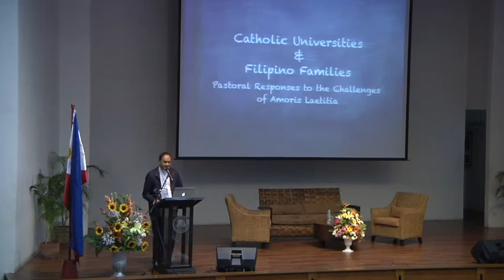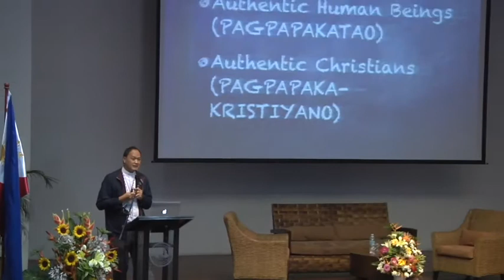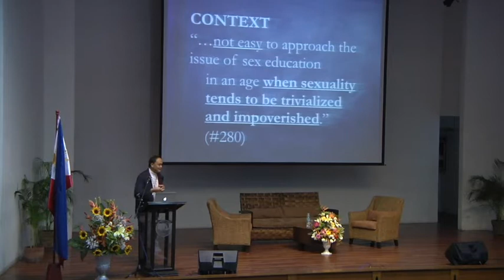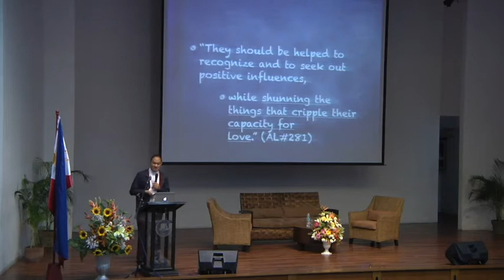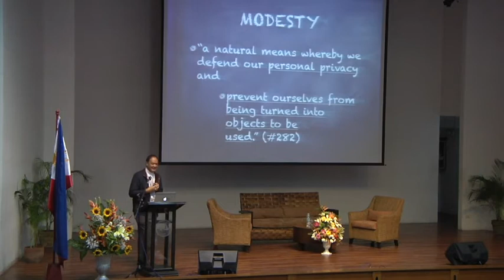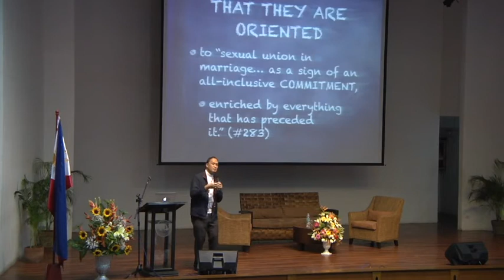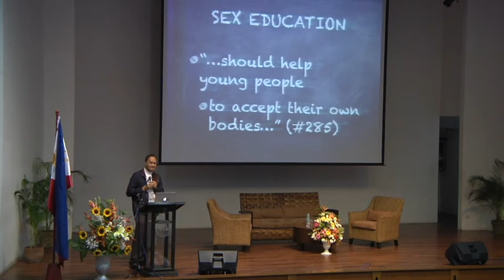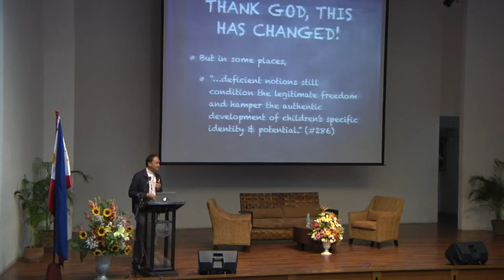Bishop Pablo Virgilio David, DD_ACUP 2018_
The Role of Catholic Universities in Strengthening the Filipino Families
Toward Nation-Building: A Response to Amoris Laetitia

Bishop Pablo Virgilio David, DD, Bishop of Kalookan